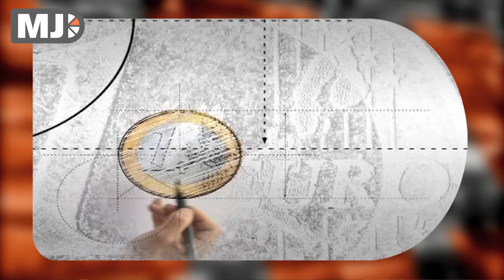Me Judice - Lex Hoogduin over lessen voor het financieel toezicht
In het kader van de Preadviezen KVS heeft Lex Hoogduin, hoogleraar monetaire economie UvA, een hoofdstuk geschreven over het financieel toezicht.
Het macro-prudentieel toezicht bestaat eigenlijk niet, moet volledig opgebouwd worden. Vraag is dan ook: wie gaat het toezicht uitvoeren?